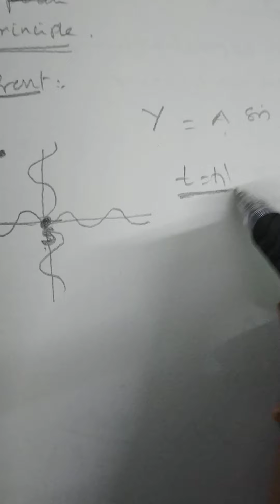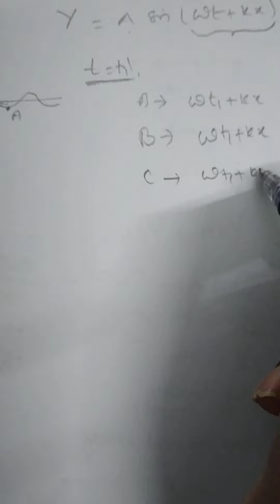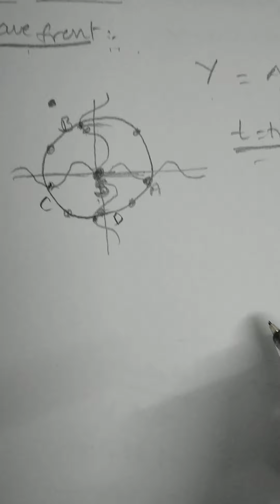1 june 202 0